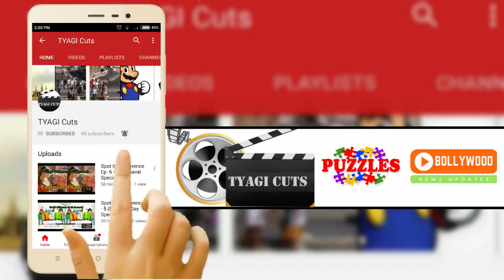12 Odd Looking Celebrity Couples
12 Odd Looking Celebrity Couples. Unmatched celebrity couples. Odd looking celebrities. Odd looking Bollywood couples. Weird celebrity couples.